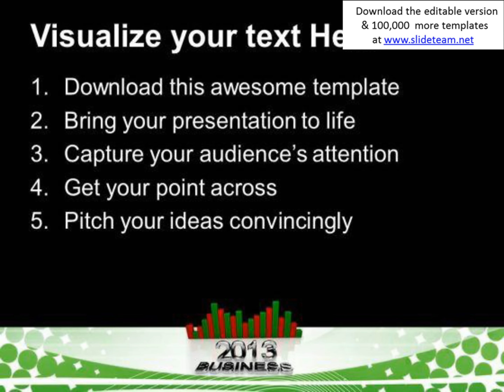business 2013 money powerpoint templates and powerpoint themes 0712